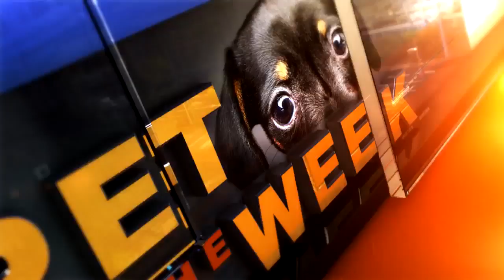Pet of the Week - Mistletoe